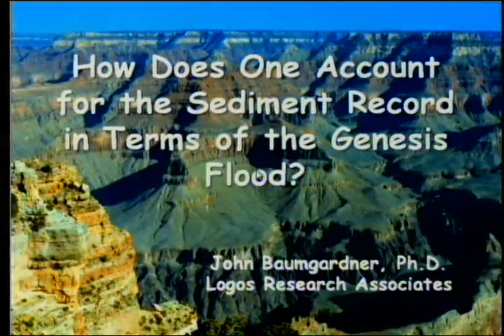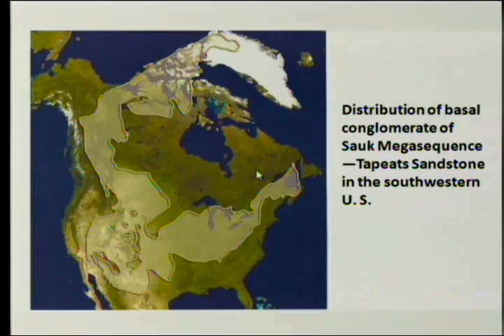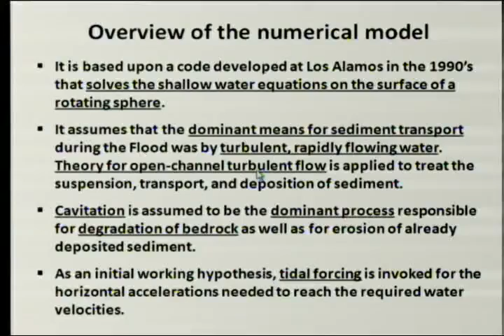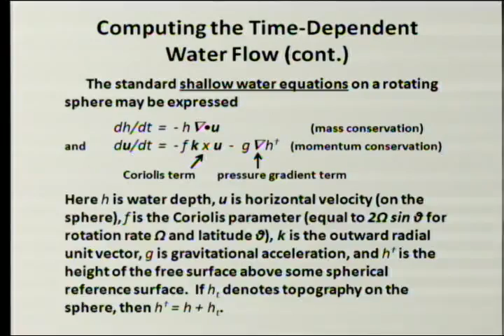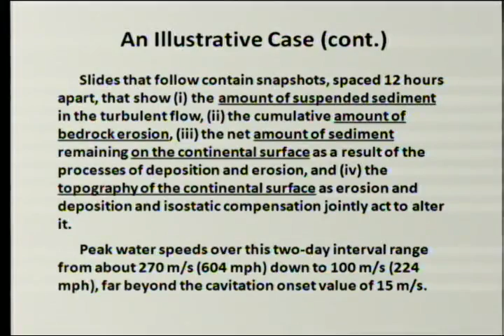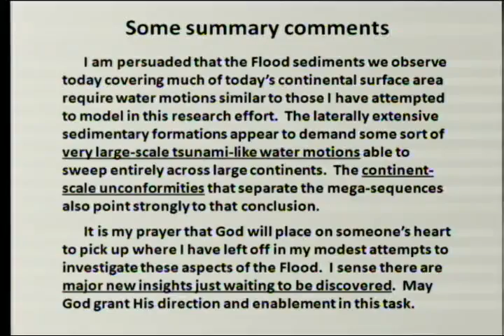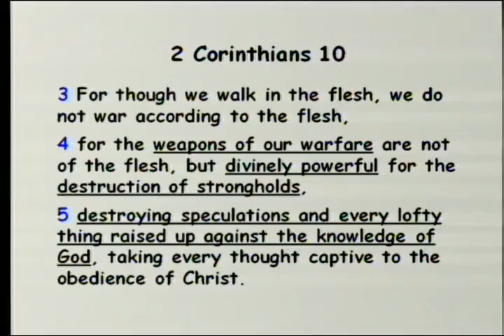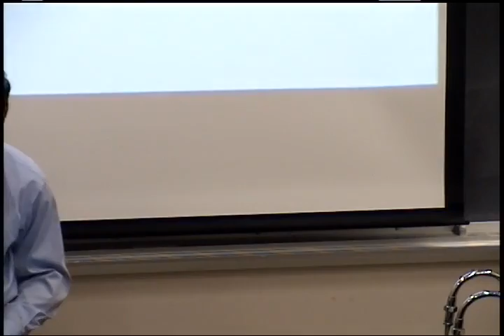Accounting for the Sediment Record in Terms of the Genesis Flood? 4-26-2014 by John Baumgardner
The Bible tells of a global (not regional) deluge. What we now see in geology is evidence of vast continental erosion with huge deposition of sediments, frequently to a depth of kilometers. What is needed is a massive deluge, plus a physical force big enough to move water at high velocity with enough energy to cause cavitation, denudation, and subsequent sedimentation, ending up with six distinctive flood phases that we commonly identify as the geologic Column - all within twelve months. A model is proposed that could meet these requirements.